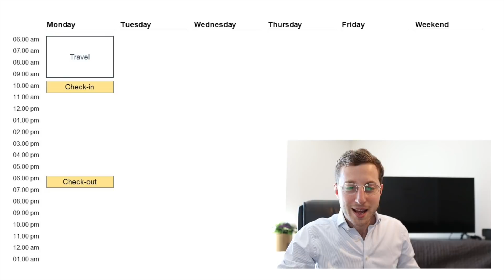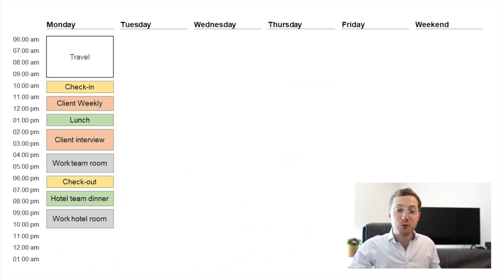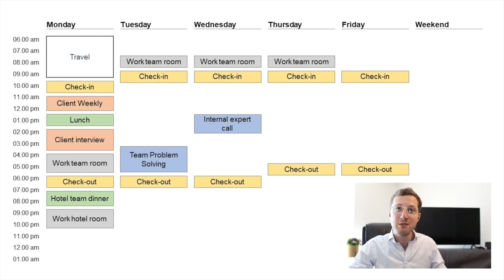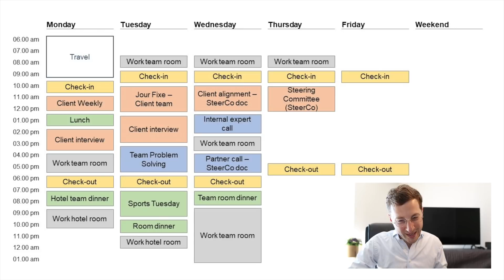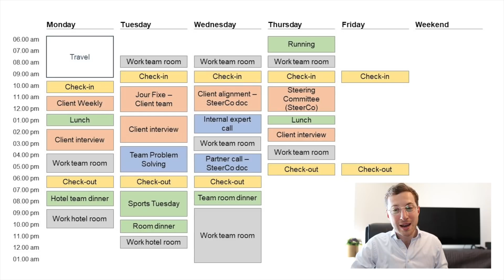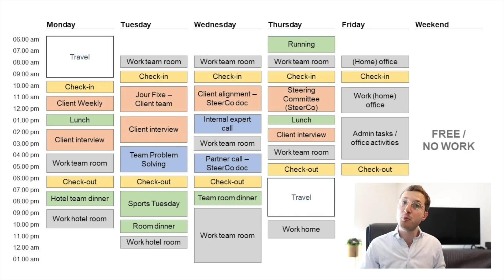Week in the Life of a Consultant - Work week of a Management Consultant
As a former McKinsey consultant, I show you a typical week in the life of a consultant at MBB firms. I talk about the work of a management consultant and discuss what MBB consulting firms (McKinsey, BCG, Bain) actually do. This is a week in my live vlog, based on how my live was when I still worked in consulting, with my experiences at Accenture and McKinsey. It shows a work week in my life as a management consultant. Are you asking yourself, what do consultants do, or specifically what do consultants at McKinsey do? This video will give you the answers, it shows the life of a consultant. I will show you, how a day in the life of a consultant looks like.

Chapters
00:00 Introduction
00:51 Monday
03:19 Pre-scheduled meetings
05:30 Tuesday
06:44 Wednesday
08:39 Thursday
10:23 Friday
11:14 Weekend
12:02 Wrap-up

🎓 COMMUNICATIONS AND SLIDE WRITING ACADEMY
Learn to communicate and create slide presentations like consultants at McKinsey, BCG or Bain. This is the Firm Learning flagship program:

✅ THINK-CELL - EXTENDED TRIAL AND SINGLE LICENSES*
think-cell is the leading PowerPoint tool to create professional slides. It is used by 8 of the top 10 consulting firms and the entire DAX 40.

📩 NEWSLETTER
Sign-up to the Firm Learning e-mail newsletter for more regular content: